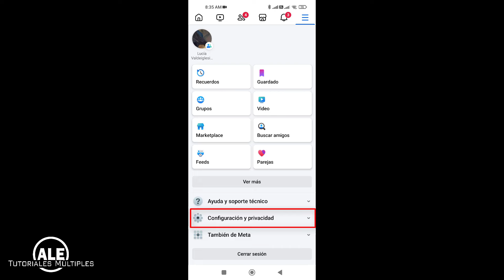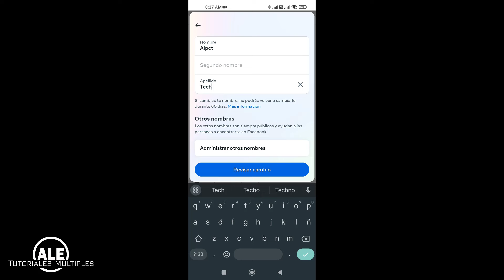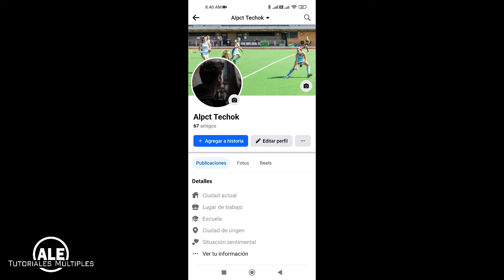Como cambiar el NOMBRE de perfil de FACEBOOK desde Celular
✅  Tutorial Cambiar o editar el nombre de perfil de Facebook desde celular. Ahora el procedimiento es diferente para poder cambiar el nombre de perfil de Facebook 2024